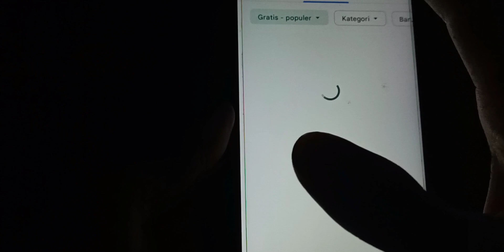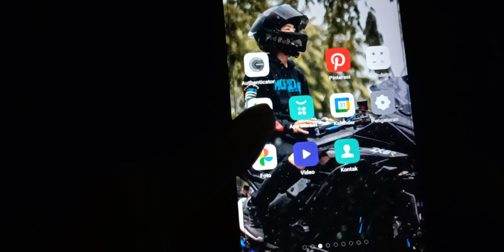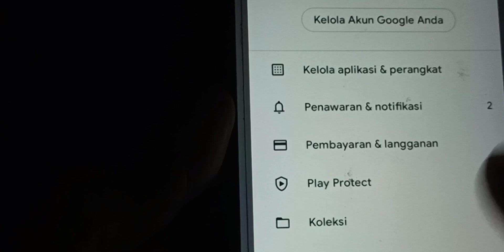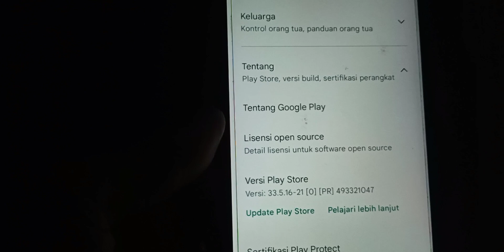CARA MENGATASI FIFA MOBILE TIDAK BISA UPDATE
CARA MENGATASI FIFA MOBILE TIDAK BISA DI UPDATE